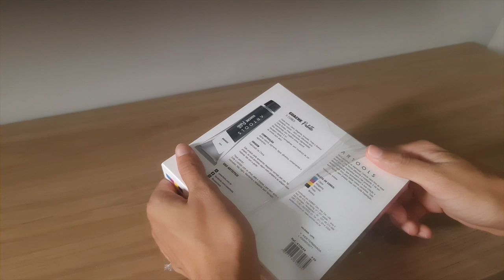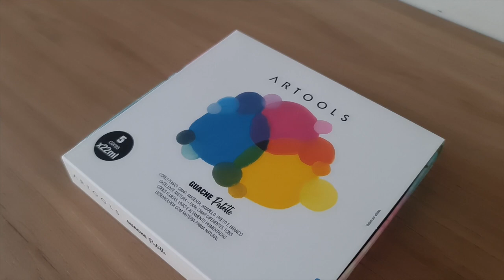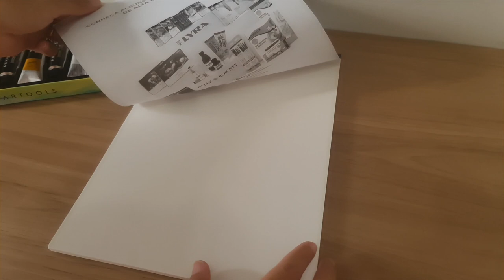Unboxing with me | Artools Gouache | ASMR Relaxing Art Supplies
In this video I show the unboxing of Artools Gouache. This is the first video on my channel and my goal is to bring videos about art with ASMR, and relaxing.

It really helps to support me and my channel.

Tools:
Guache Artools
Bloco Aguarela Canson
Kit de Pincéis Sinoart
Long Arm Tripod Flexible Table Holder for Phone
Note 20 Ultra